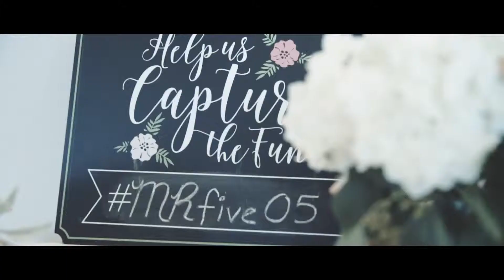Monet & Randle Thompson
Filmed by Patrick Emad (@patrick_emad)
Edited by Jordan Tenenbaum (@jdt703)